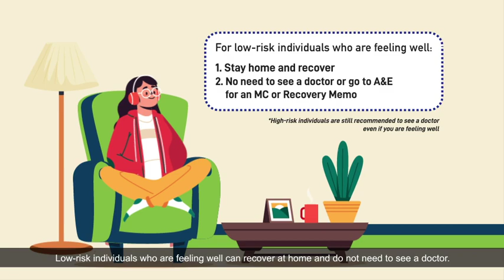What to do if you tested positive for COVID-19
Tested positive for COVID-19?

Low-risk individuals who are feeling well can  recover at home and do not need to see a doctor.

Share a photo of your positive ART result with your employer or school as proof of infection.